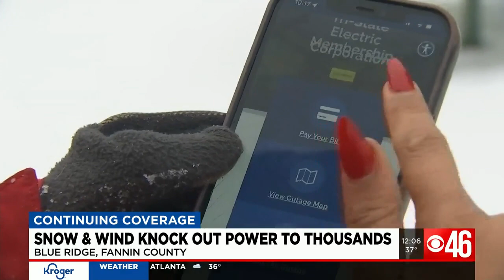Snow and wind knock out power for thousands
Some residents in North Georgia woke up to snow and no power.